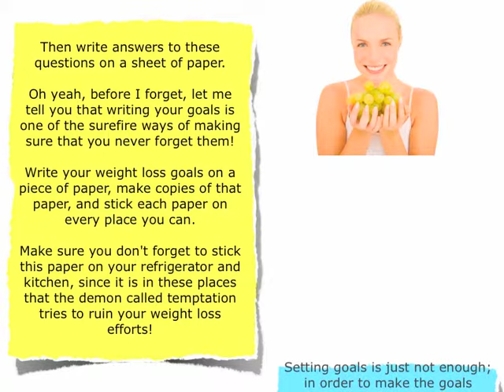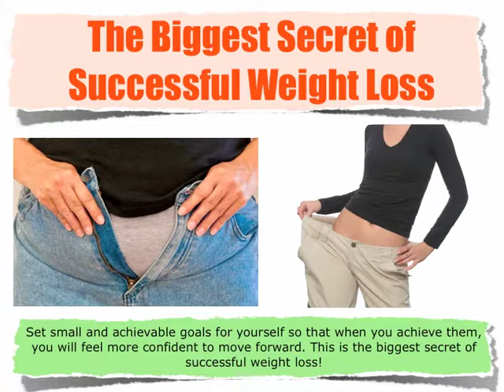Fish Oil Omega 3 Supplements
Fish Oil Omega 3

Omega 3 fish oil is a nutrient discovered naturally in fish, farm fresh eggs, lawn fed beef, and marine plants. Now, these nutrients are available in additional kind for much better heart health. While the impacts of omega-3 are still being fully researched, there is strong proof that taking the three grams of omega-3 fatty acid daily can help minimize your threat of heart attack.